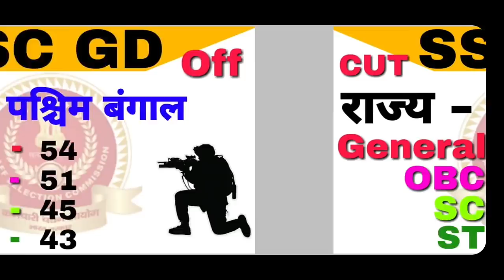SSC GD FINEL CUT OFF / SSC gd cut off 2019 / SSC gd result 2019 / cut off SSC gd / SSC gd / SSC gd c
SSC GD CUT OFF 2019 | SSC GD final cut off|ssc gd result |final cut off ssc gd |ssc gd Answer key

SSC GD CUT OFF 2018//SSC GD  FINAL CUT OFF 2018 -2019// merit  में शामिल होने के लिए इतना लाना होगा

SSC GD previous previous year asked questions

SSC GD CUT OFF 2018, SSC GD FINAL CUT OFF 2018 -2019, ssc gd cut off, ssc gd questions, ssc gd previous year questions
ssc gd finally cutoff
ssc practice set,

ssc gd  previous years asked questions,

top current affair,
20 ke new note,
top current affair 2019,
₹20 का नया नोट/
आरबीआई ने जारी किया ₹20 का नया नोट/
new Note series/
Indian currency/
new note/

 new Note series,
 50 का न्यू नोट,
 2000 का नया नोट,
 ₹500 का नया नोट ,
आरबीआई द्वारा जारी किया गया नया नोट ,
नए नोट का सीरीज,